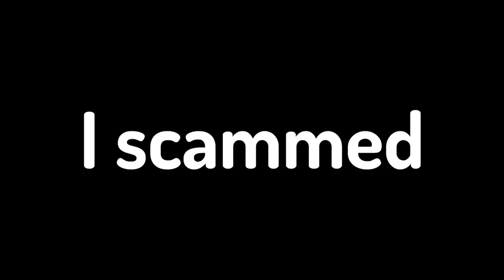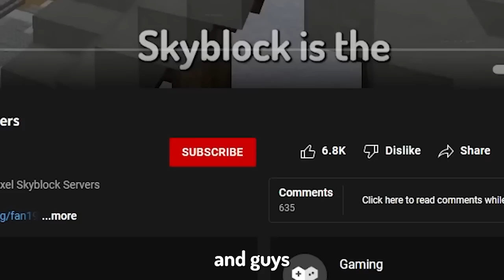How I Made 1 Billion Coins In 2 Hours (Hypixel Skyblock)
How I Scammed My Viewers (Hypixel Skyblock)